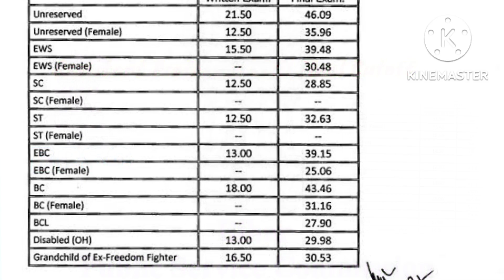BPSC POLYTEHNIC LECTURER CIVIL ENGINEERING || EXPECTED CUT OFF || BPSC LECTURER 2020 CUT OFF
BPSC Lecturer Merit List 2022 was prepared and published by the officials. Candidates who will get the highest marks in the examination their names will be listed in the Merit List. The officials released the BPSC Lecturer Merit List 2022. once it is released the link will be activated.

BPSC Lecturer Cut Off Marks 2022 prepared and published by the officials. Candidates who will get the highest marks in the examination will be considered qualified candidates. The officials released the BPSC Lecturer Cut Off Marks 2022. once it is released the link will be activated.

How to Download BPSC Lecturer Result 2022

Step 2: You will click on the link “BPSC Lecturer Result”.

||EXPECTED CUT OFF Civil LECTURER ||
BPSC CIVIL lecturer result
BPSC Result
BPSC Answers Keys
BPSC Questions Paper